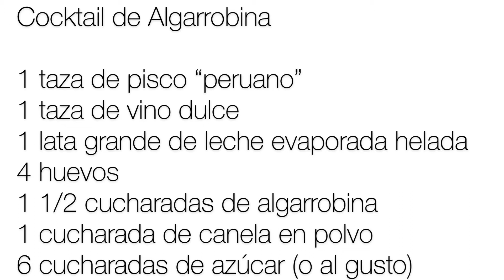Cocktail de Algarrobina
Hoy dia les enseno como preparar Cocktail de Algarrobina. Es una receta facil y deliciosa!

SI QUIEREN ALGUNA RECETA, DEJAME SABER EN LOS COMMENTARIOS!

Ayudenme a alcanzar 1,000 suscriptores!!